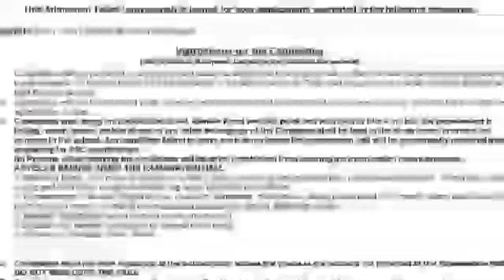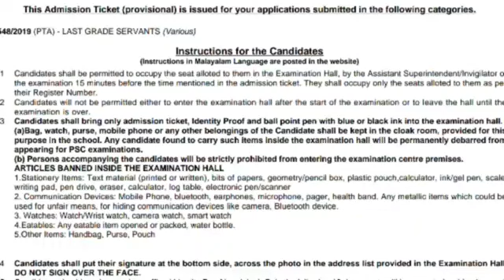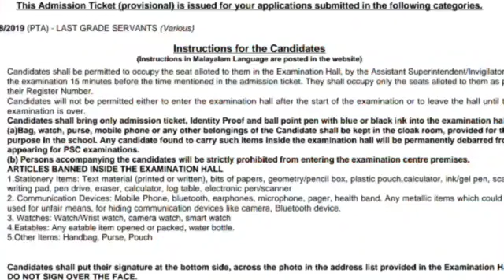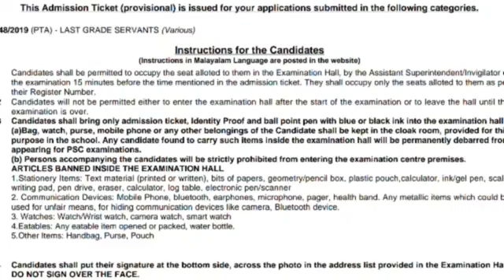LGS MAIN EXAM - ഹാൾ ടിക്കറ്റ് വന്നിട്ടുണ്ട്